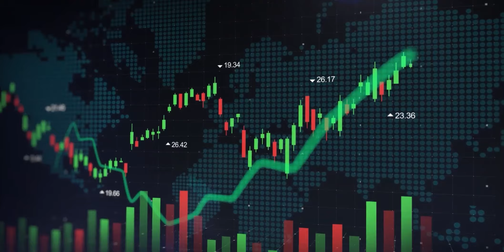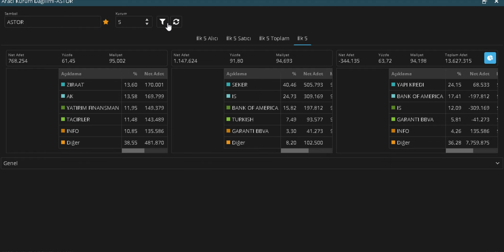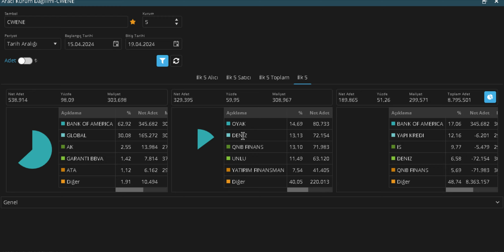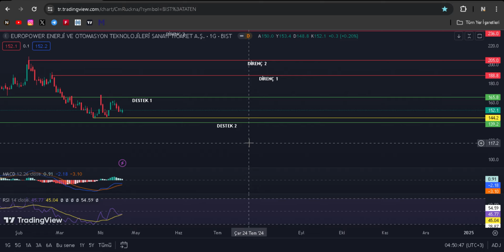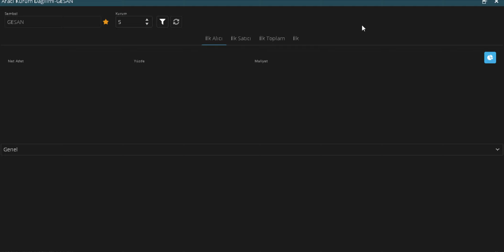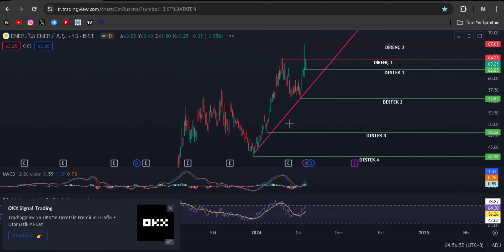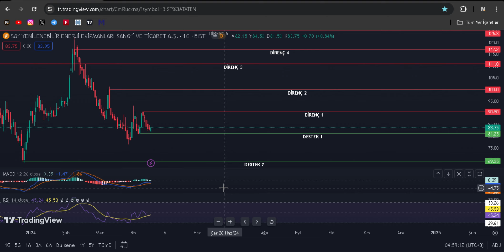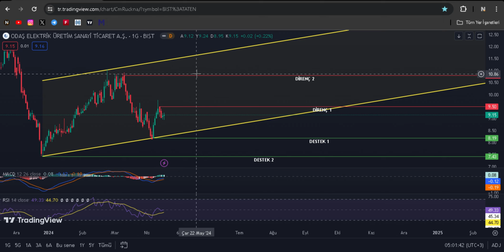ENERJİ HİSSELERİ eupwr cwene astor alfas gesan smrtg zoren entra odas sayas ANALİZ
Bazı popüler enerji şirketlerini yani europower, cw enerji, astor, alfa solar enerji, zorlu enerji, enerjisa, girişim elektrik, odaş elektrik say yenilenebilir enerji  ve smart güneş enerjisi gibi şirketlerin gün içerisinde gerçekleşen işlemlerine bakarak kısa orta uzun vade yorumumu gerçekleştirdim oluşabileceğini düşündüğüm şeyleri teknik analizim sayesinde anlattım son günlerdeki düşüşünden .VİDEODA ANLATILANLAR YORUMDUR KESİNLİKLE YATIRIM TAVSİYESİ DEĞİLDİR.

ZOREN analiz
ZOREN yorum
ZOREN hedef fiyat
ZOREN ne zaman satılır
ZOREN hisse
ZOREN teknik analiz
ZOREN hisse analiz
ZOREN yükselir mi
EUPWR analiz
EUPWR yorum
EUPWR hedef fiyat
EUPWR ne zaman satılır
EUPWR hisse
EUPWR teknik analiz
EUPWR hisse analiz
EUPWR yükselir mi
ASTOR analiz
ASTOR yorum
ASTOR hedef fiyat
ASTOR ne zaman satılır
ASTOR hisse
ASTOR teknik analiz
ASTOR hisse analiz
ASTOR yükselir mi
ENJSA analiz
ENJSA yorum
ENJSA hedef fiyat
ENJSA ne zaman satılır
ENJSA hisse
ENJSA teknik analiz
ENJSA hisse analiz
ENJSA yükselir mi
CWENE analiz
CWENE yorum
CWENE hedef fiyat
CWENE ne zaman satılır
CWENE hisse
CWENE teknik analiz
CWENE hisse analiz
CWENE yükselir mi
GESAN analiz
GESAN yorum
GESAN hedef fiyat
GESAN ne zaman satılır
GESAN hisse
GESAN teknik analiz
GESAN hisse analiz
GESAN yükselir mi
ODAS analiz
ODAS yorum
ODAS hedef fiyat
ODAS ne zaman satılır
ODAS hisse
ODAS teknik analiz
ODAS hisse analiz
ODAS yükselir mi
SAYAS analiz
SAYAS yorum
SAYAS hedef fiyat
SAYAS ne zaman satılır
SAYAS hisse
SAYAS teknik analiz
SAYAS hisse analiz
SAYAS yükselir mi
ALFAS analiz
ALFAS yorum
ALFAS hedef fiyat
ALFAS ne zaman satılır
ALFAS hisse
ALFAS teknik analiz
ALFAS hisse analiz
ALFAS yükselir mi
SMRTG analiz
SMRTG yorum
SMRTG hedef fiyat
SMRTG ne zaman satılır
SMRTG hisse
SMRTG teknik analiz
SMRTG hisse analiz
SMRTG yükselir mi
Çok para kazandıracak hisseler
Uçuşa geçebilecek hisseler
Yükselecek Hisseler
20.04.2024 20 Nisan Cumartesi